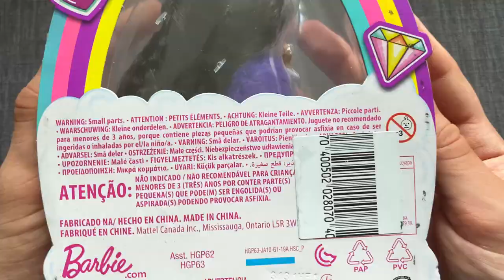LALKA OLIWKI BRAZIL? 🤨🌰 Barbie Extra Minis ✨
kasztany

💻Nagrywam i montuje - iPhone 11&Vegas Pro 15💻